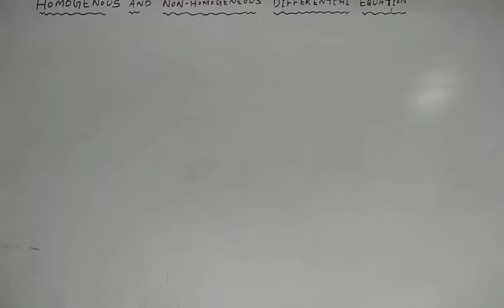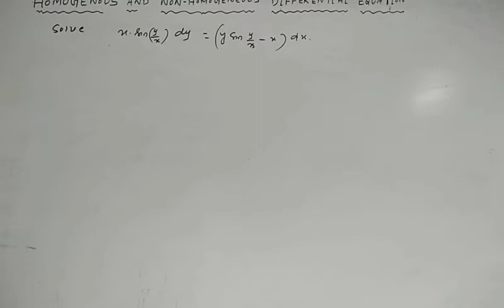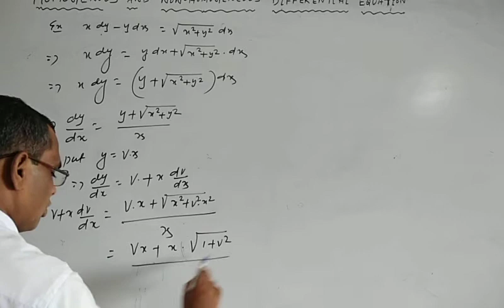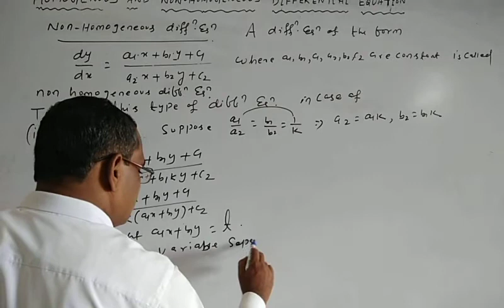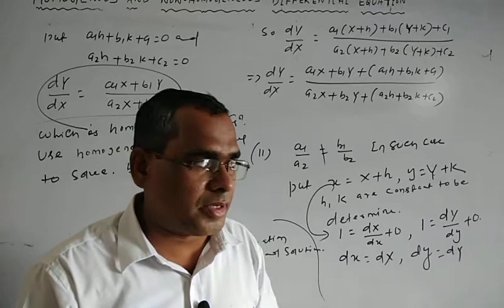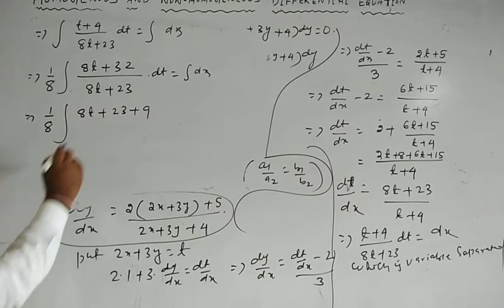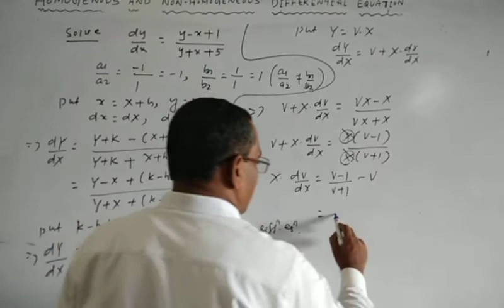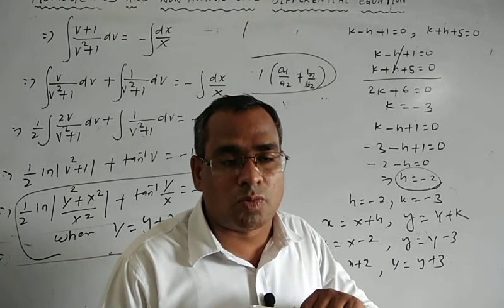Differential equation class 6 by Prafulla pradhan. Non homegeneou differential equation